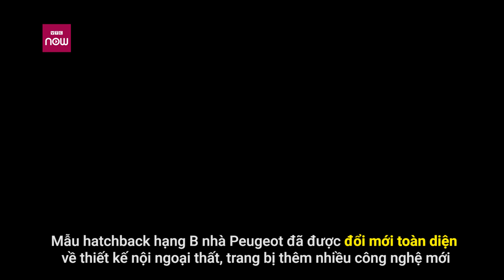Diện mạo mới của Peugeot 208 sắp trình làng | VTC1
VTC1 | Trước thềm Triển lãm Geneva Motor Show 2019 diễn ra vào tháng 3 tới, Peugeot đã giới thiệu 208 thế hệ hoàn toàn mới.